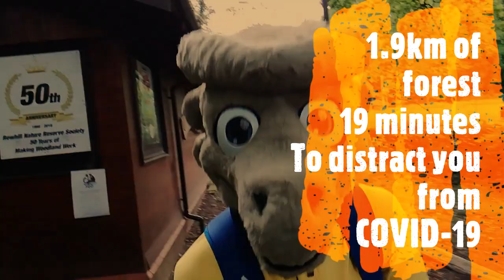Quarks does 1.9km in 19 minutes (Forest Bathing)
It's the sixth week of lockdown in the UK, and cabin fever is really getting to everyone - why not distract yourself from the stresses of this pandemic, with a nice wander through a nature reserve with a fluffy dragon scientist?

Dr Quarks Lepton is at Rowhill Nature Reserve, covering 1.9km over 19 minutes to try and find the source of the River Blackwater. Along the way are many slipping incidents, dog walkers, exhaustion and a few kind words of gratitude and encouragement.

Stay safe, be kind and many thanks to the key workers keeping the UK ticking during this rather bothersome time.

(NB: Dr Lepton was fully briefed and aware of social distancing requirements, safety concerns and passed his health check before filming commenced. This video was filmed during an allowed 'exercise' period. Please keep to these conditions if you decide to walk through a forest/nature reserve during lockdown in your location.)